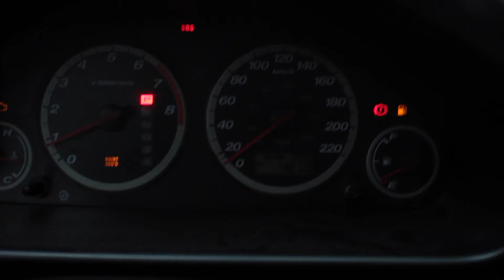Are We Fighting or Friends?! // VLOG 003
My name is Adam, and this is my Vlog. I hope you enjoy it, because I enjoy telling these stories.

Oh yea, here's my social stuff too...